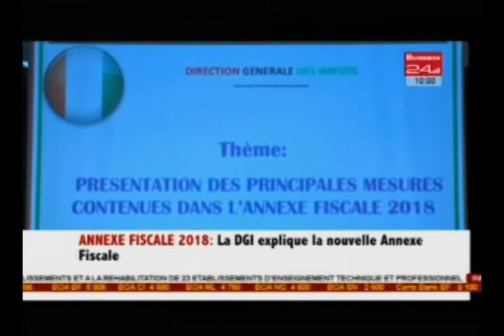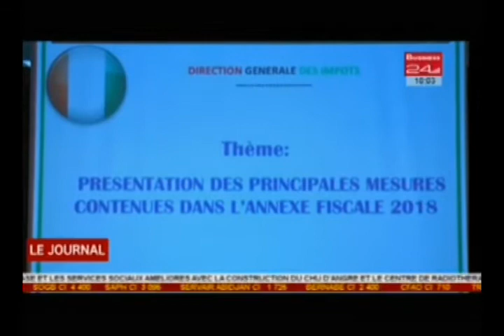Business 24 / Journal Télévisé - Edition du Mercredi 17 Janvier 2018